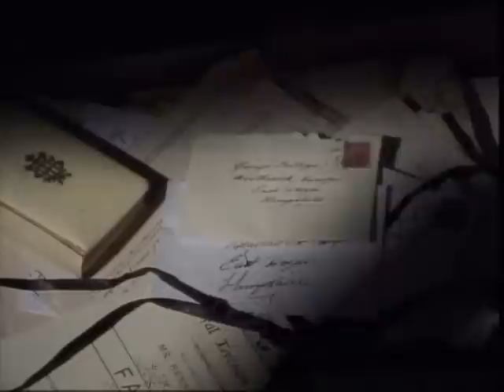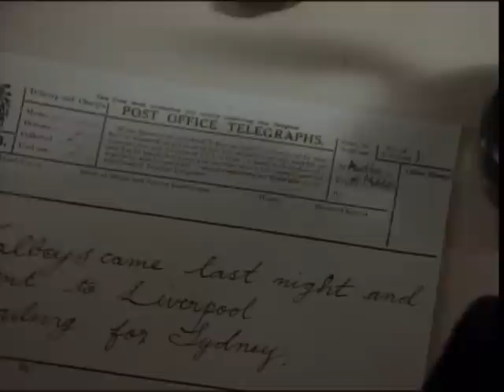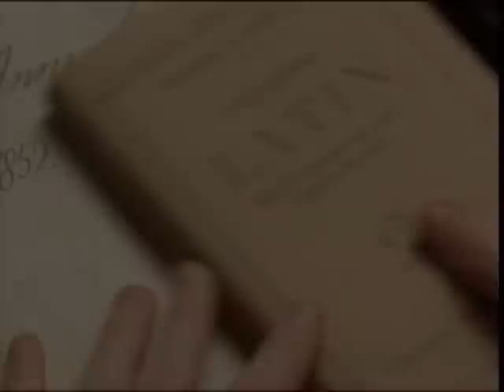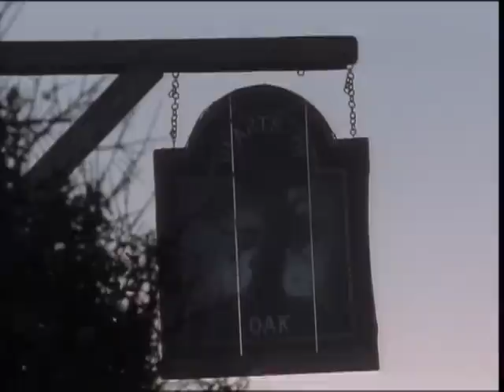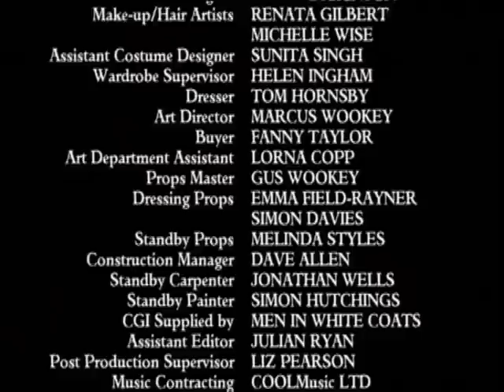Lady Audley's Secret (2000)▪(Sub.Español)▪◎▪DeAyer▪◎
◎▪◎▪◎▪ACTIVAR SUBTÍTULOS▪◎▪◎▪◎

SINOPSIS: La suntuosa adaptación de dos horas de la novela de Mary Elizabeth Braddon “Lady Audley's Secret” es una obra maestra de misterio que escandalizó a los lujosos salones de la Inglaterra victoriana y dio a luz a un nuevo género de la ficción. Lucy Graham es una institutriz seductora que se casa con Sir Michael Audley, el padre de su governanta. Robert, el apuesto sobrino de Sir Audley, se siente fuertemente tentado por encantos de Lucy - aunque convencido de que oculta un oscuro secreto sobre la desaparición de su buen amigo George Talboys. En medio de estas maniobras se encuentra Alicia, la hija de Sir Audley, como una jovencita que espera una propuesta de matrimonio de Robert, sin sospechar que se está hundiendo más y más en la obsesión con su madrastra, Lucy.
◎▪◎▪◎▪◎▪◎▪◎▪◎▪◎▪◎▪DeAyer channel▪◎▪◎▪◎▪◎▪◎▪◎▪◎▪◎▪◎

◎▪◎▪◎▪◎▪◎▪◎▪◎▪◎▪◎▪DeAyer channel▪◎▪◎▪◎▪◎▪◎▪◎▪◎▪◎▪◎